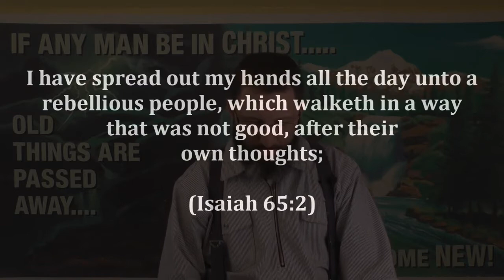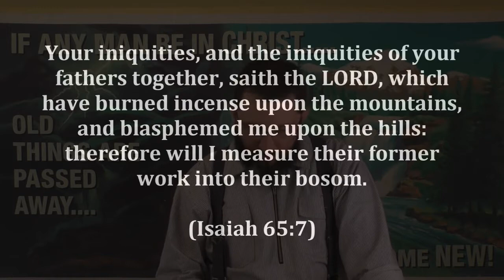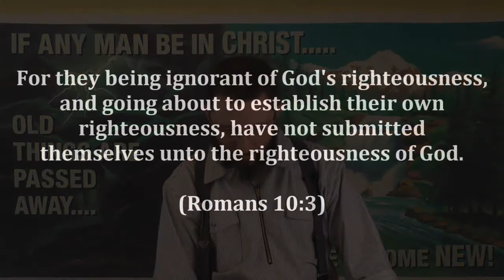CSOLP21: You Are "Holier Than Thou"!